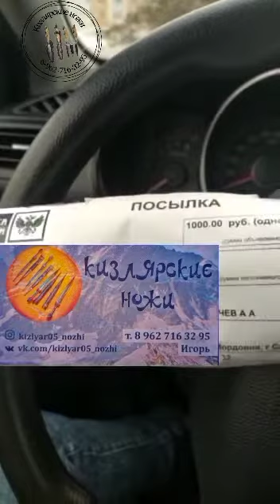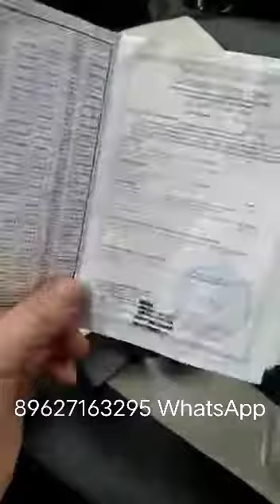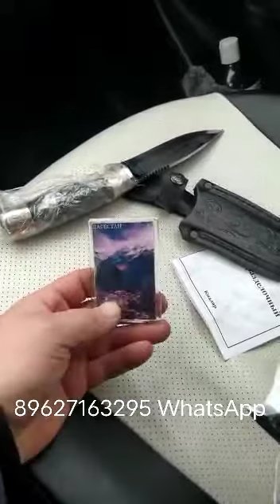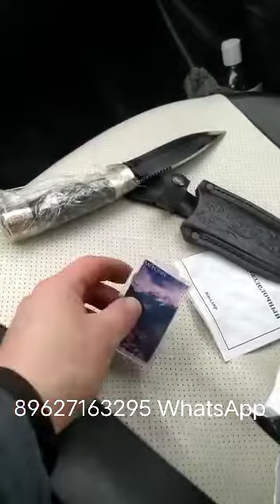видео отзыв нашего покупателя✋✋🤝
☎по всем вопросам звоните 📲пишите ватсап
📦по заказам отправка почтой России.  Почтой EMS.
По всему миру 🌐🌎
🚛курьерской службой CDEK
🚌автобусом если заказ
в Астрахань